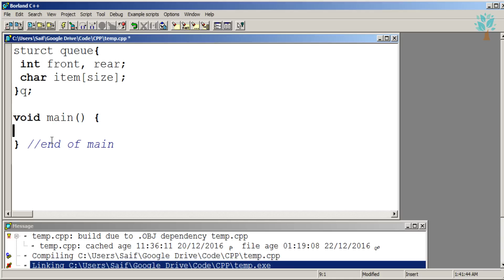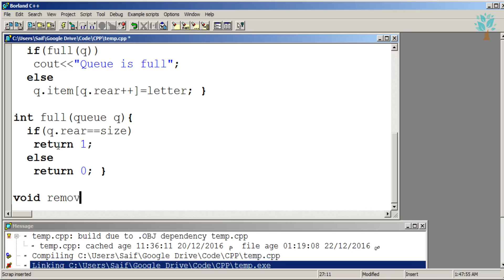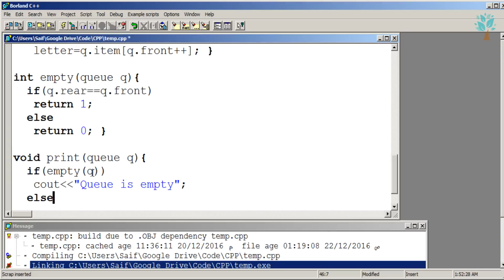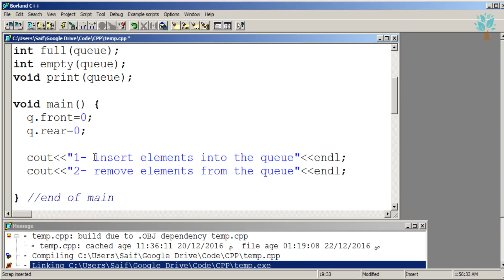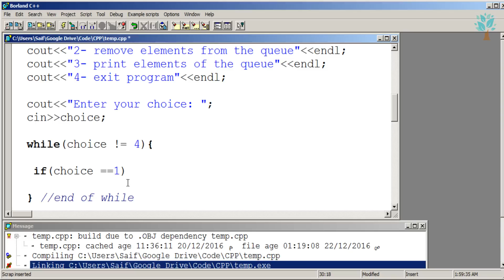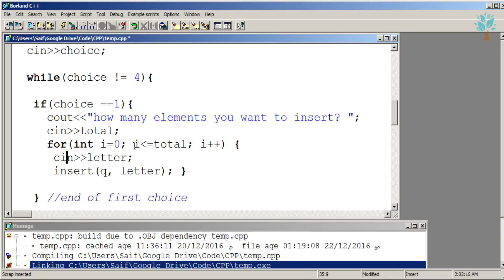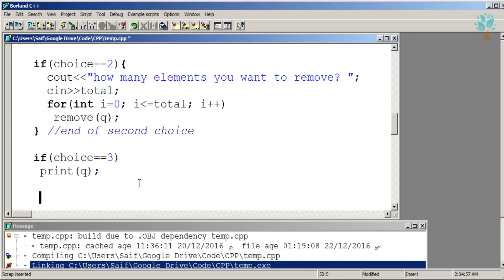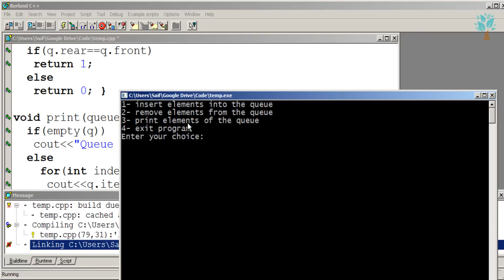C++ / Data Structures / Queue